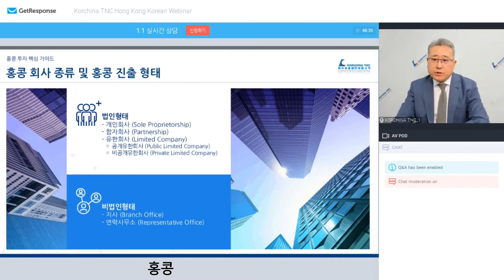2021년 코차이나 티엔씨 웨비나 - 홍콩 투자 핵심 가이드 '법인 설립 편'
안녕하세요 코차이나 티엔씨입니다. 2021년도 해외 투자 진출 웨비나 [홍콩]을 진행하였습니다.

홍콩 법인 설립 및 법인 운영
홍콩 진출 및 홍콩 사업

또한 당사는 주기적으로 각 지역별 라이브 웨비나도 진행하고 있으니 많은 관심과 참여 부탁드립니다. 감사합니다.

1:18

Since 1994 Korchina TNC Limited
Innovation Begins here, Korchina TNC

Track: Elements Envato 9CB8GKL / BNWUAXDL4K